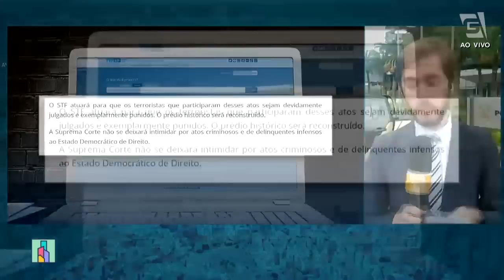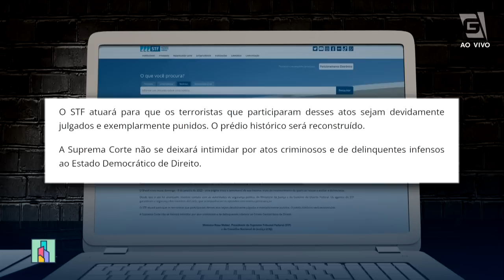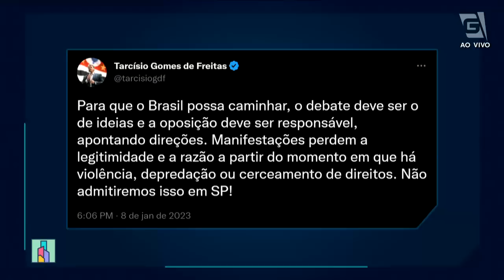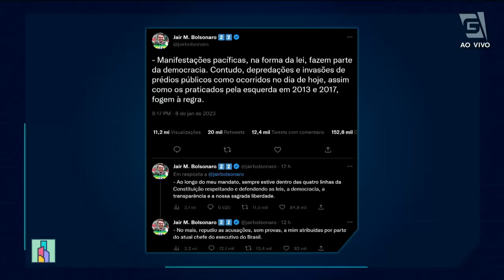🚨Plantão🚨: Invasão e depredação em Brasília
Confira o plantão sobre os atos de vandalismo nas sedes dos três Poderes da República em Brasília.